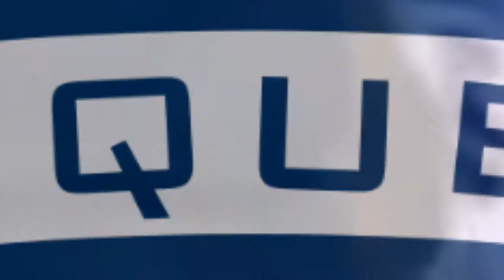"Welcome To The Party" - 2020 Big East Men's Basketball Conference Tournament Hype Video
This is a hype video I made for the 2020 Big East Tournament, tuned to "Welcome to the Party".